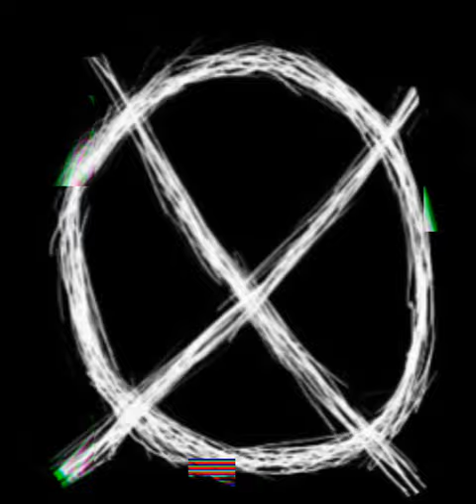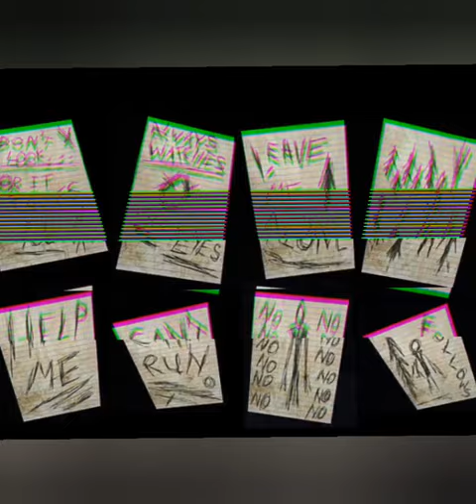История и биография laughing jill